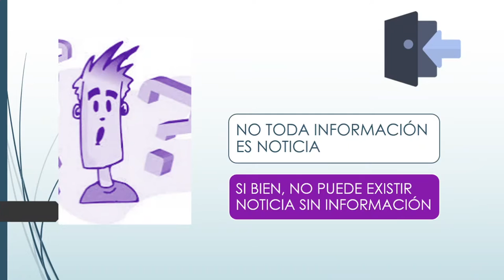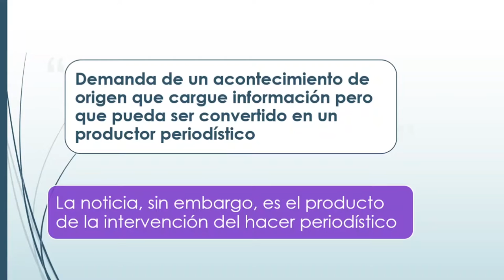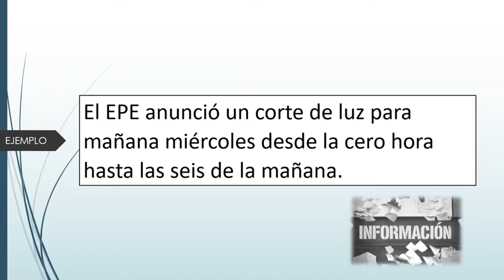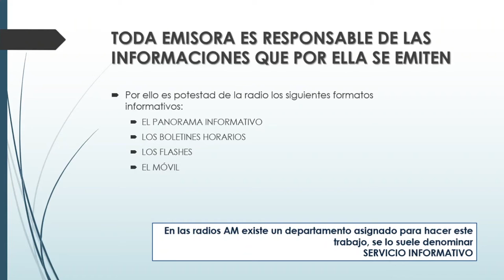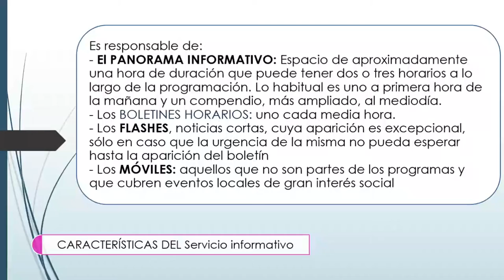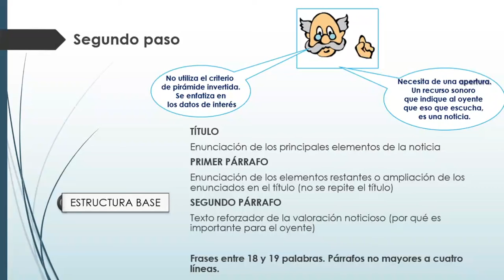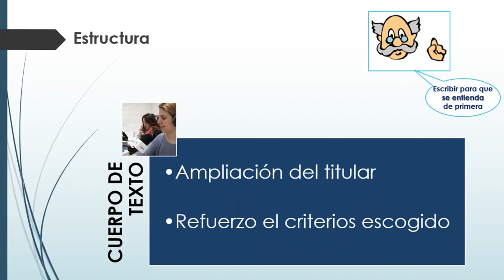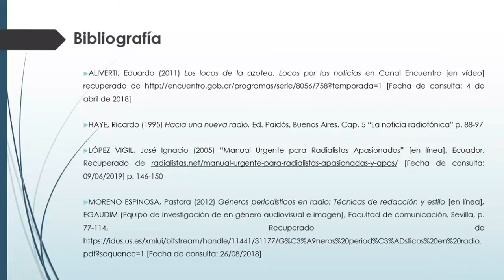Clase virtual sobre Redacción para radio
Principios básicos para la construcción de una noticia radial